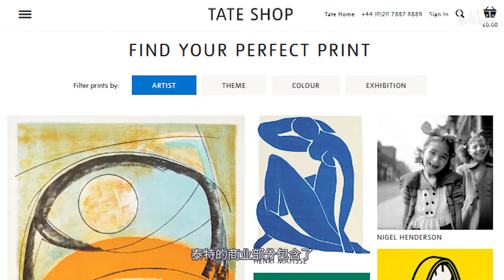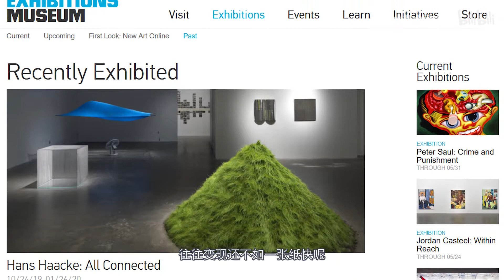站着要饭 跪着艺术 表面光鲜背地辛酸谁比谁更难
尽管霏霏审了很多次，阿里阿松工作室的图注还是打错成培根的工作室了。
视频里还是有一些不完善的地方，敬请谅解。
随后我们会把reference补充上来，欢迎大家给我们留言。